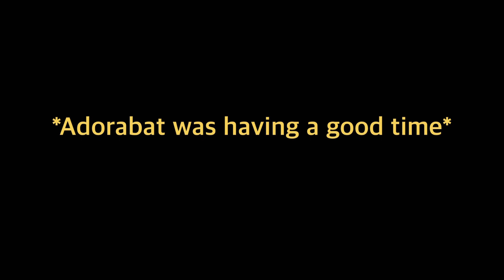Mao Mao: Random music begins playing 🎵